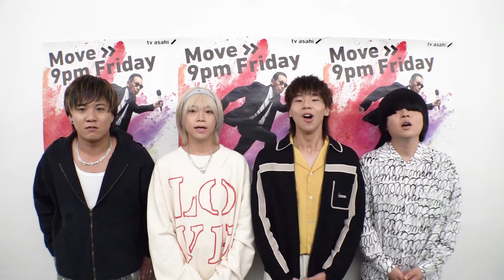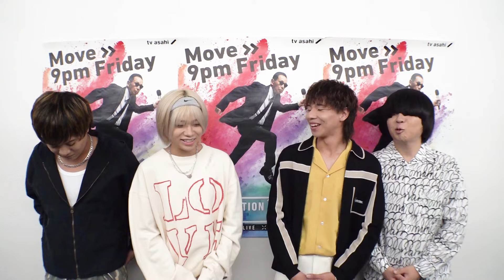【初登場】日頃から強運すぎるねぐせ。【Mステ】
よる8時からは
Mステ 2時間SP📺

本番前の
ねぐせ。 からコメント😋💬

コメントテーマは
「ラッキー！と思ったこと」

今夜は
「ずっと好きだから」を披露⚾️
お楽しみに😎